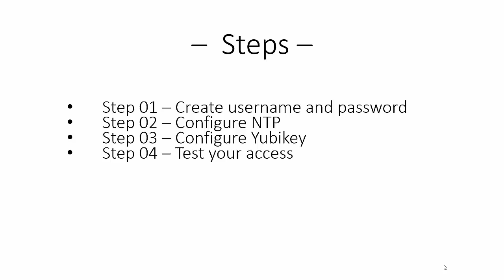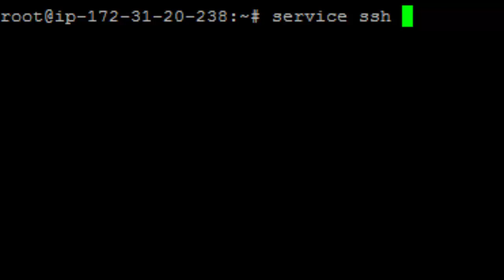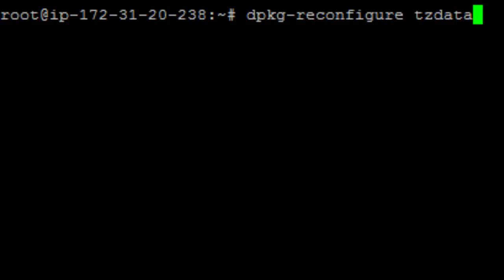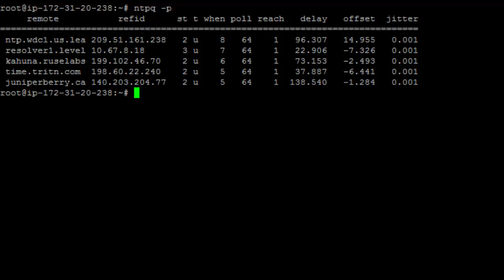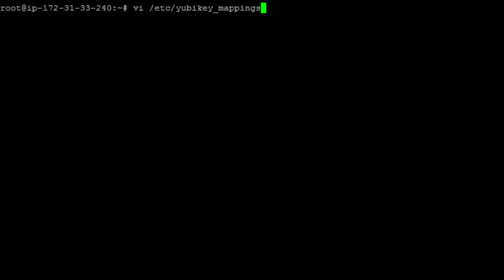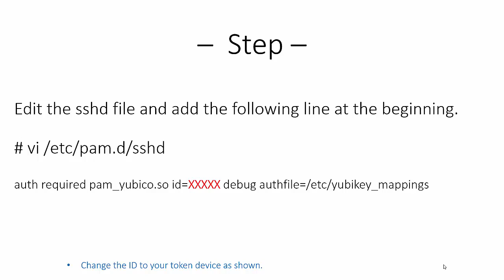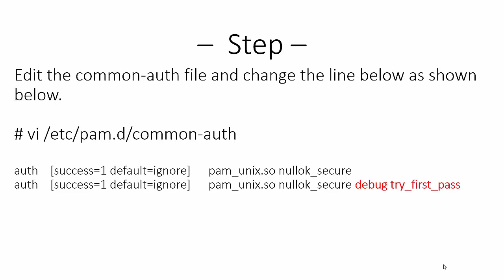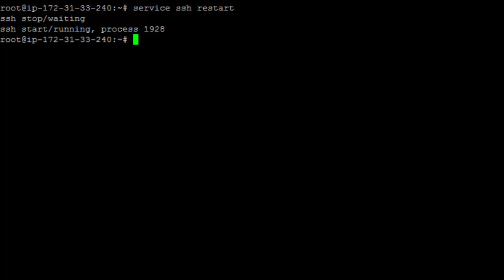Amazon AWS EC2 - Configure yubikey authentication on Linux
This video will demonstrate how to setup two-factor authentication using yubikey authentication on a computer running Ubuntu Linux on amazon AWS cloud.

After this change, you must use username, password and verification code for logging in remotely via SSH.